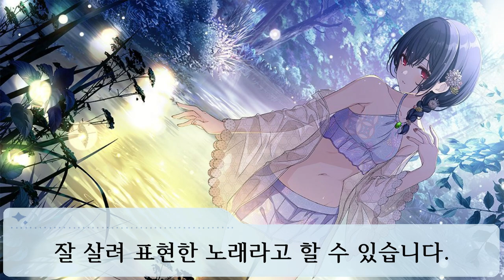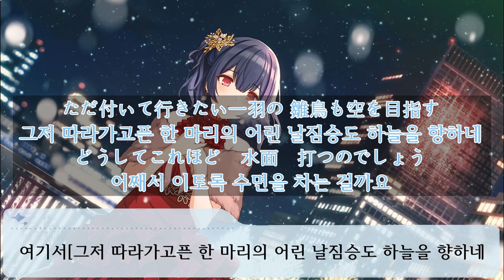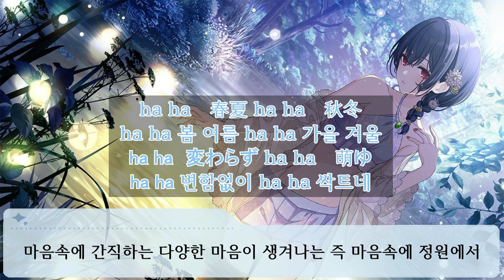꽃이 피어나는 그 곳에서 당신과 常咲の庭 (늘 꽃이 피는 정원) [SHINY COLORS 음악감상 -17]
風 嗚呼

00:00 인트로
00:25 늘 꽃이 피는 정원
01:36 꽃이 피는 정원에서
04:23 마무리